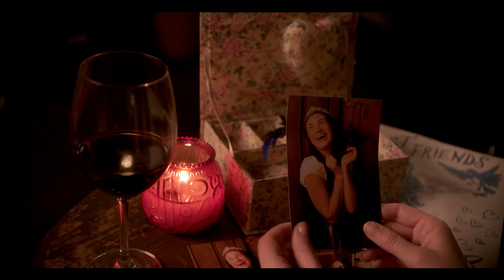Princess Hope & The Muskrat Trailer | SeriesFest: Season 8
Princess Hope & The Muskrat (2022)
Directed by Shannon McNulty
World Premiere

Digital Short Series Competition
This fractured fairy tale follows a Princess who, after years of living in isolation with only the Bluebird of Happiness for company, finds herself ill-equipped to fend off a small Muskrat whose mission is to make her sad. The Princess tries to hide her cynical sidekick from old friends and new love interests, soon realizing that the Muskrat is not so easily ditched and that she may need to go to extreme measures to find happiness again.

Tickets for Digital Short Series Competition COMING SOON
Passes for SeriesFest: Season 8